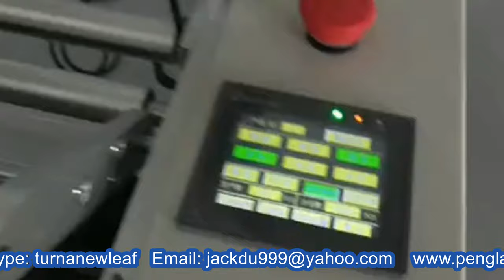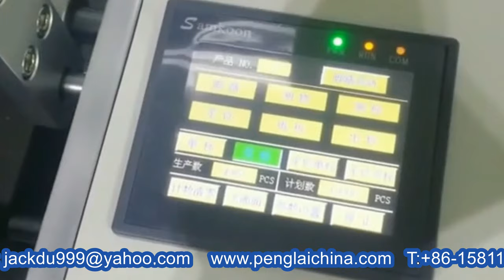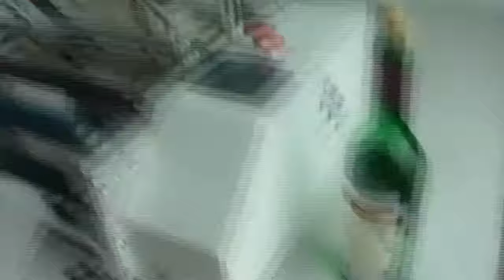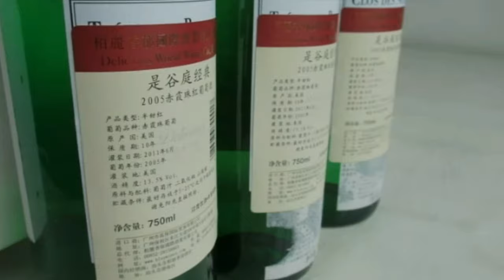semi automatic red wine glass bottles labeling machine tabletop sticker labeller 紅酒瓶貼標機半自動標籤設備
Model YX-RL25 semi automatic red wine glass bottles labeling machine tabletop sticker labeller 紅酒瓶貼標機半自動標籤設備 designed and manufactured by our engineer team in cosmetic&food&pharma making and packaging machinery is widely used in the daily chemical industry like filling machinery and such like.We as a famous manufacturer moreover can design and produce the packaging machine according to the special requirements from customers.
Application◆ Suitable for all kinds of cylindrical objects labeling, small taper round bottle labeling, such as xylitol, cosmetics round bottles, wine bottles and so on. Can achieve full week / half weeks labeling, front and back labeling circumference, is back mark pitch can be adjusted. Widely used in food, cosmetics, chemical, pharmaceutical and other industries.
basic parameter of instruction video of how to operate YX-RL25 glass beer bottles labeling machine semi automatic Comment faire fonctionner l'étiqueteuse de bouteilles:
model YX-RL25
Accuracy ±0.5mm
Speed 15～25bpm
Diameter Ø 15mm～Ø 150mm
Label size Length：20mm～200mm；width：20mm～220mm；
Dimension L920mm×W470mm×H500mm
Supply power 220V/50HZ；
N.W 45Kg G.W 68KG
Inner diameter of label Ø76mm
Outer diameter of label Ø 240mm
Voltage 220V-240V/50-60HZ
Optional functions choosed improve production management convenience, with labeling counting, power-saving mode, photoelectric tracking label and other functions, production management easier;
optional features and components:
① hot coding function;
② circumference circumferential positioning function;
③ Other features (according to customer requirements).
Working process
* Core works: single standard, double standard switching function principle, the principle circumferential positioning labeling, please consult factory.
* Procedure: put the product - Labeling (device automatically) -Remove the labeling products.
Our Factory since 1992 has been manufacturing the cosmetic&food making and packaging machinery.In these field we have the experience rich enough to solve the questions encountered by our customers from both home and abroad.For more information about various high quality machinery like Model YX-RL25 semi automatic red wine glass bottles labeling machine tabletop sticker labeller 紅酒瓶貼標機半自動標籤設備,please email via or browse our